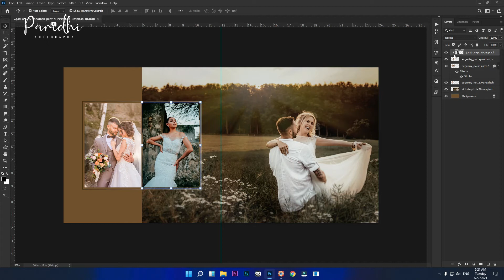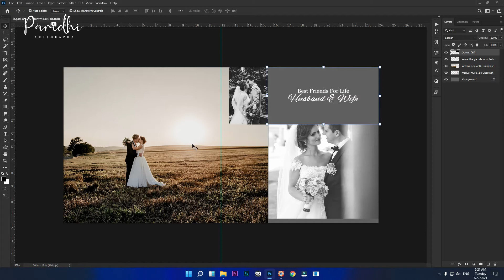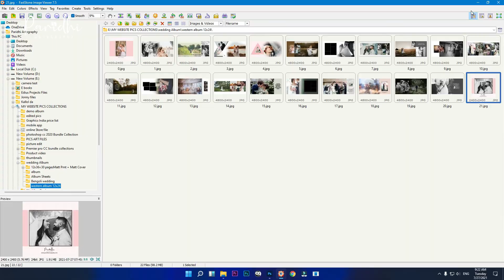Western Style 12×24 Wedding Album Designs Free Downloads 2021 | PARIDHI artography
Western Style 12×24 Wedding Album Designs Free Downloads 2021